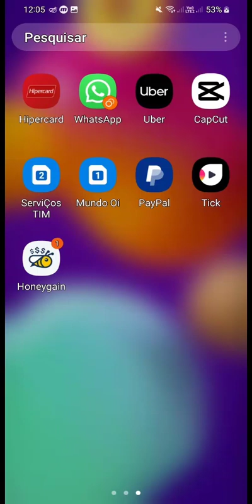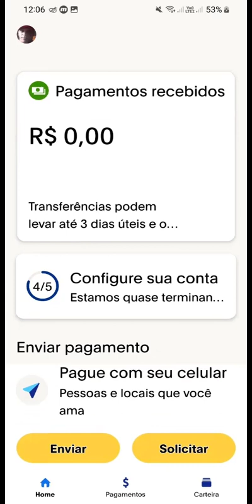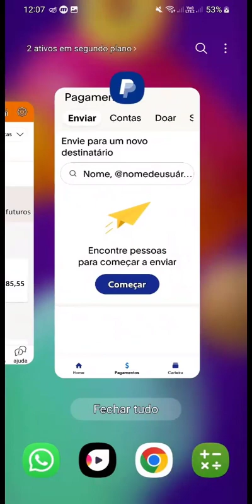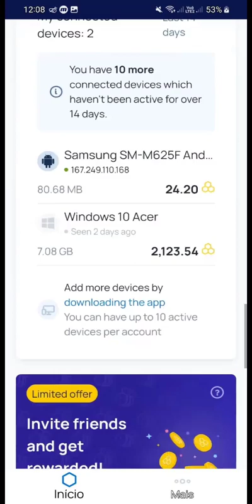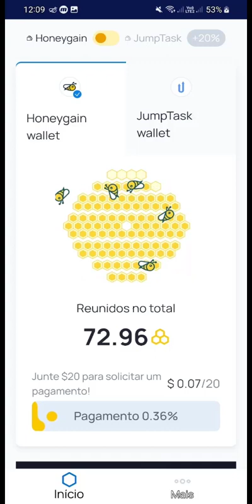paypal envia seu pagamento direto em sua conta bancaria 2023